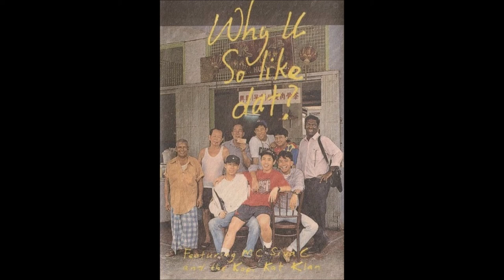MC Siva C ft. Kopi-Kat Klan - Commercial Break